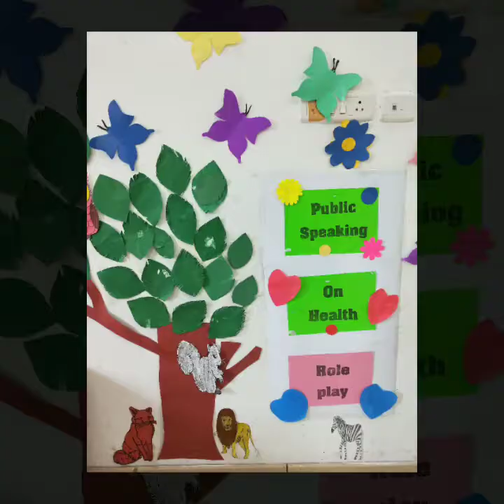Manthan week 2